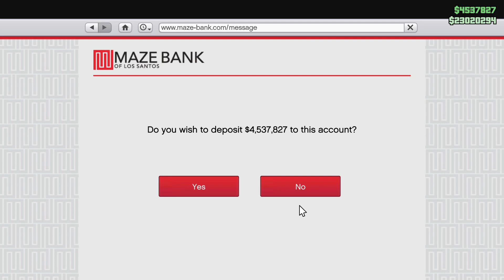APPROACH WITH LONGFIN, PANTHER STATUE + WEED, HARD MODE, ELITE.